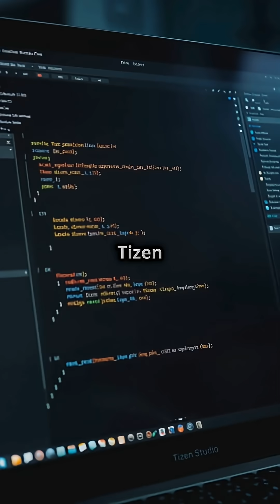How to register remote keys in a Tizen TV platform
This video explains how to register your remote keys in a Tizen tv platform. It talks about the privileges and the APIs that are essential in setting up the key registration process. After following these steps, the developer can listen for tizen tv key inputs and put their key handling code accordingly.

Code to register a specific key
tizen.tvinputdevice.registerKey('MediaPlayPause');

Code to register a batch of keys
tizen.tvinputdevice.registerKeyBatch(['MediaPlayPause', 'ColorF0Red']);

Code to listen for key events
document.addEventListener('keydown', (e) = &gt; {
  if (e.keyCode === 10252) {
    // Do something on Play/Pause